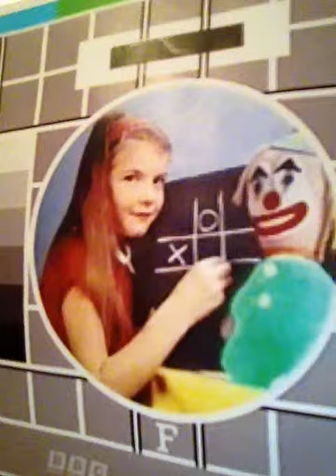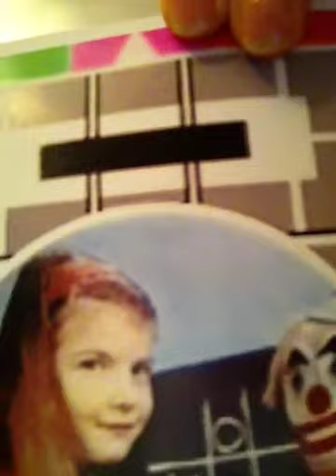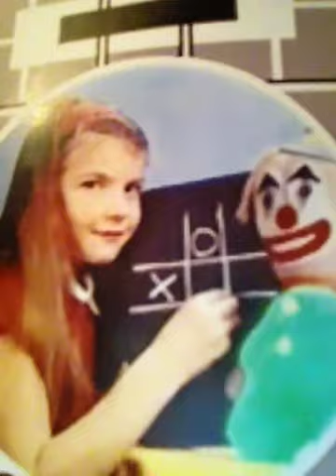Friday 26 September your Facebook news have a good day